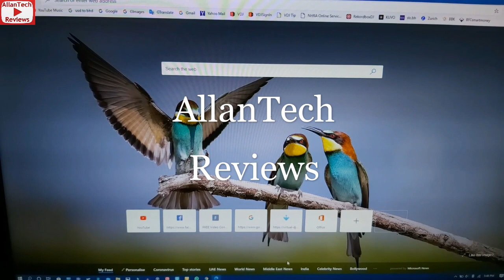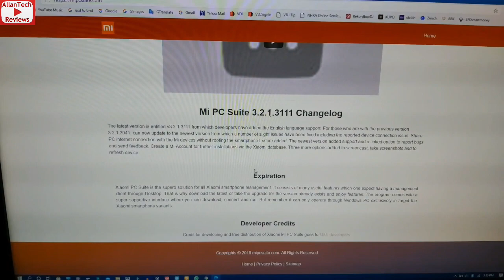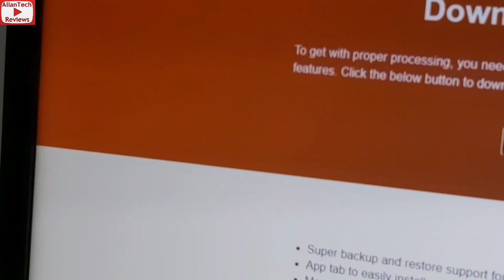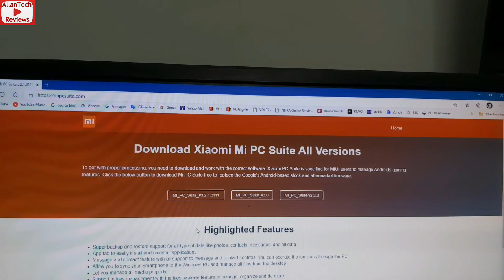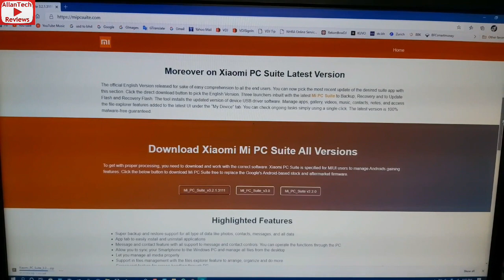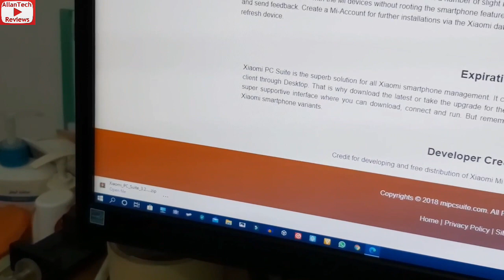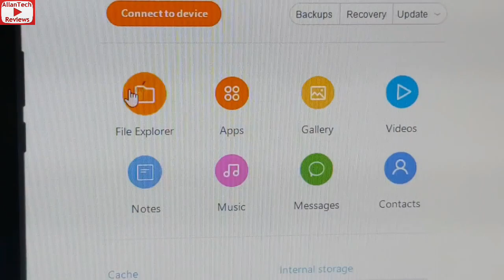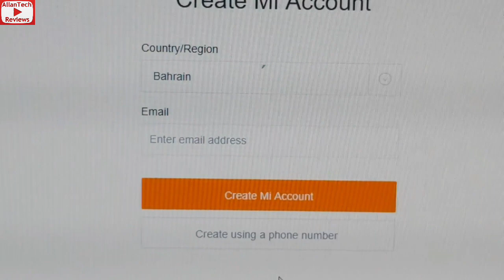Paano idownload ang Xiaomi Mi PC Suite para sa laptop or desktop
Xiaomi Mi PC Suite for Xiaomi Redmi MIUI

Xiaomi Mi PC Suite is developed for Xiaomi smartphones in order to manage files, Backup and recover data, continue super flash and do so much more. If failed the driver installation for Xiaomi/ Redmi devices, download Mi PC suite on a PC resolves errors. The program runs through the support of Windows API and will support Xiaomi and Redmi Smartphones exclusively. The latest English version of the tool can download for free. Transfer and Sync data and important files to the PC with Xiaomi PC Suite at an incredibly fast rate. Screencast the mobile on the computer while taking screenshots on mobile aspects using the Windows PC is another advantage.

How to Install Xiaomi PC Suite on Windows
The complete instructions manual offered to handle the software correctly. The installation is easy and needs only a single click and wait. ADB fastboot drivers required to connect the Xiaomi Android devices to the Windows API installed computer. The software inbuilt with the latest drivers that compatible with Xiaomi and Redmi devices. So, if you are unable to find correct driver software, install the application first and try to connect the smartphone to the computer using a recommended USB data cable.

Step 1: Download and install the program on the PC
Step 2: Connect the device once the installation is done. And since the Xiaomi computer Suite automatically install required drivers you can easily make the connection with the device
Step 3: Then easily launch the application where you will find file management, backup, ROM flashing option and restore in the main interface for which you can easily go with the screen directions